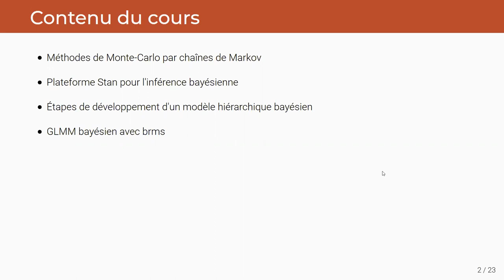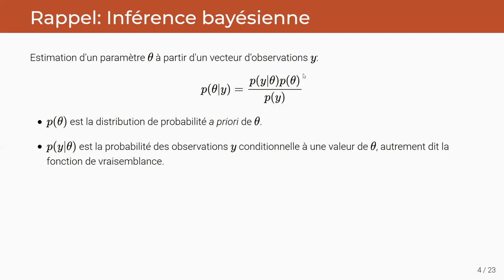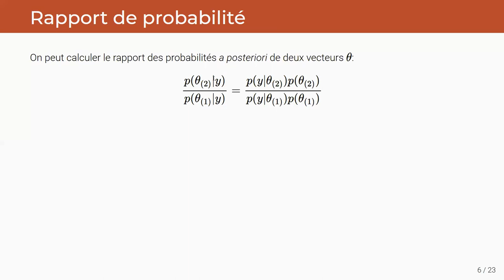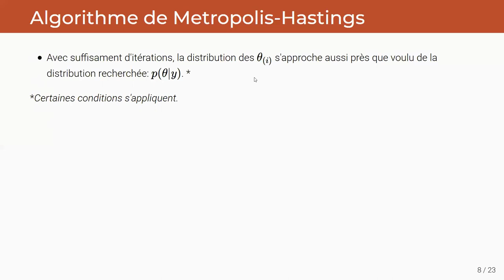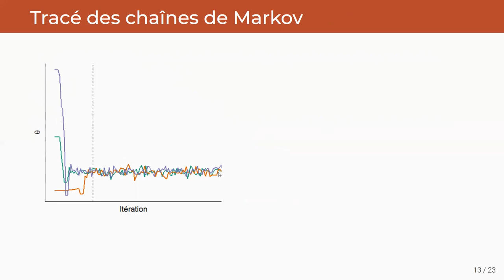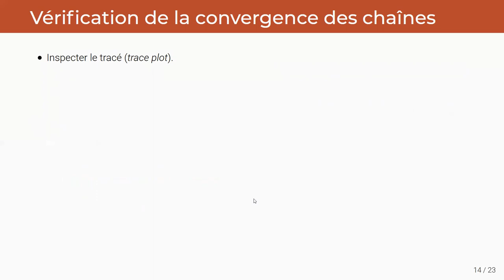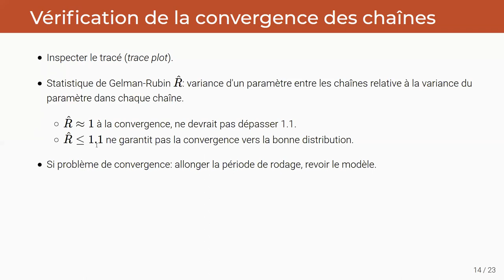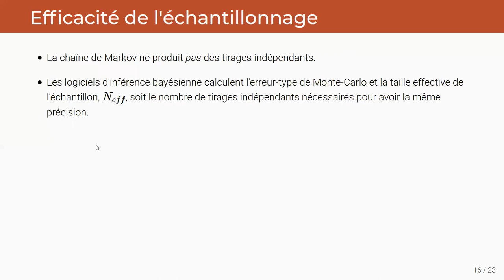ECL8202, Cours 9.1 Méthodes de Monte-Carlo par chaînes de Markov